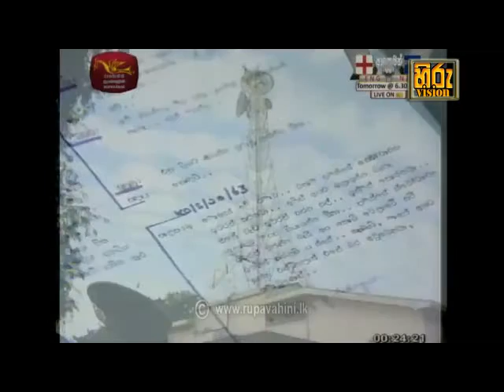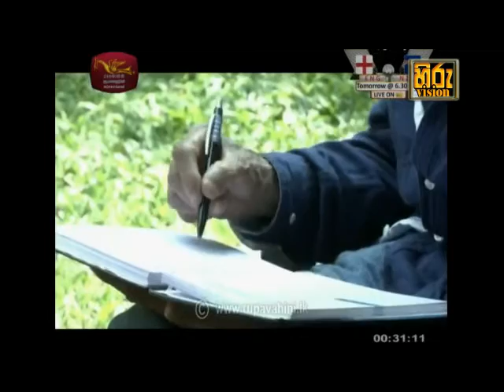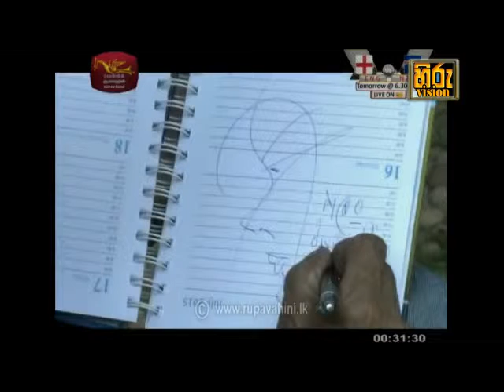Alakamandawa Amarasiri Kalansooriya 30-03-2016.p-3